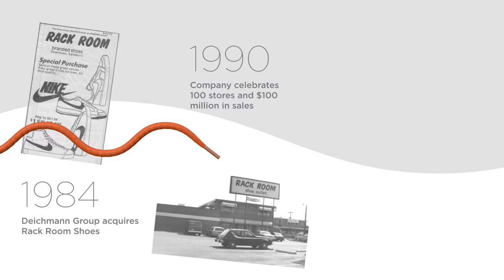100 Years of Rack Room Shoes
Rack Room Shoes celebrated its 100-year anniversary. This video highlights our humble beginnings, corporate acquisition & advancements, and the employees that make our brand what it is today. We’re proud to say we attract and keep the best talent in the industry. Our employee retention is something we pride ourselves on, as it improves the experience people have with Rack Room Shoes.

If you want to read more about Rack Room’s 100-year anniversary,